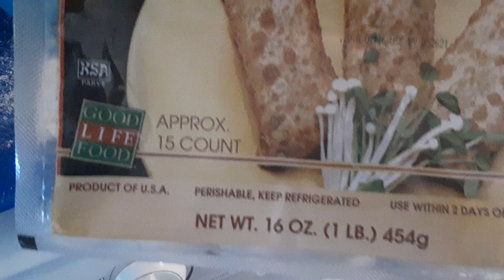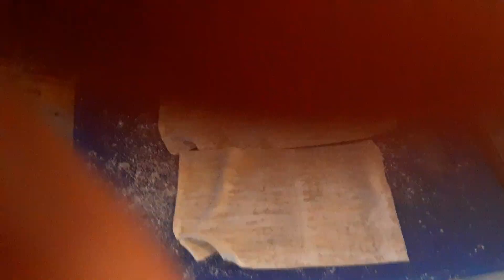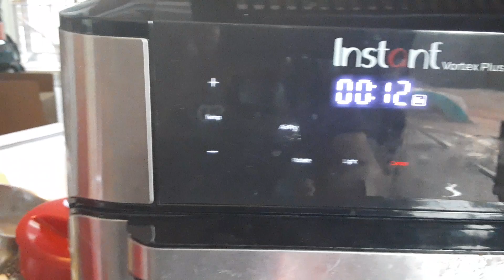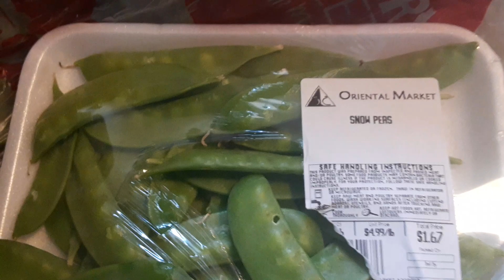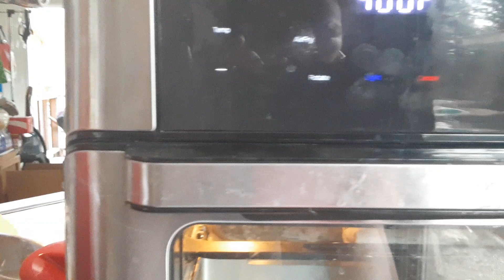I making lupiang shanghai.